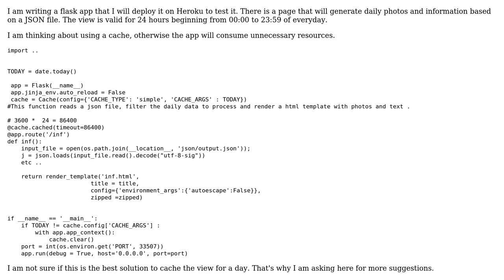Caching a function view for a day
With thanks & praise to God, and with thanks to the many people who have made this project possible! | Content (except music & images) licensed under CC BY-SA | Music | Images & others | With thanks to user syb0rg user Pat user 4m1nh4j1 and the Stack Exchange Network Trademarks are property of their respective owners. You are responsible for your own actions.